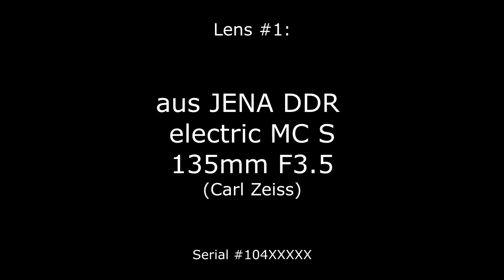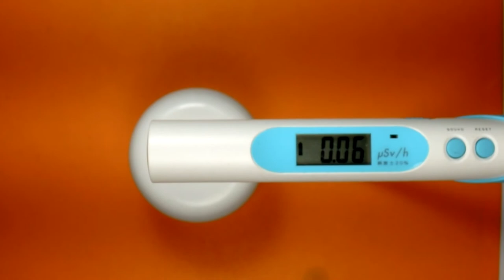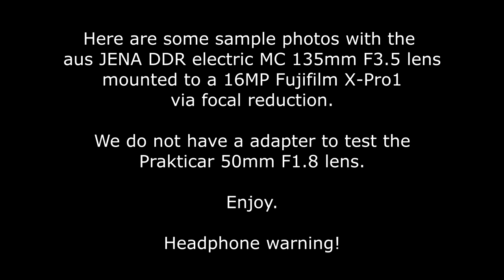Testing lenses for Gamma radiation : Two Deutsche Demokratische Republik lenses (135mm & 50mm).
Testing lenses for Gamma radiation :

Len #1:
aus JENA DDR electric MC 135mm F3.5 lens (Carl Zeiss).

Lens #2:
Pentacon Praktica Prakticar 50mm F1.8 lens (B-mount).

Dosimeter: Este Air Counter S gamma radiation detector.

After background radiation is normalized, the lens is placed 1cm below the detector's sensor.  The lens is then reversed to see which side emits more radiation.  The update rate of the Air Counter S dosimeter is about every 10 seconds.

Please feel free to watch the video at a higher speed.

By :
Jingle Punks